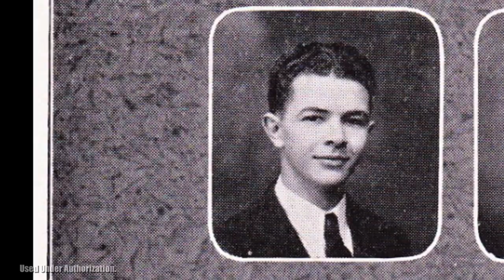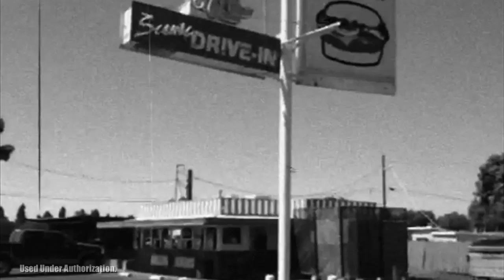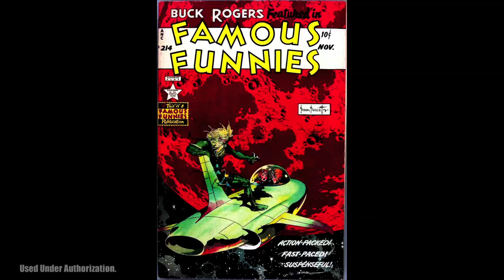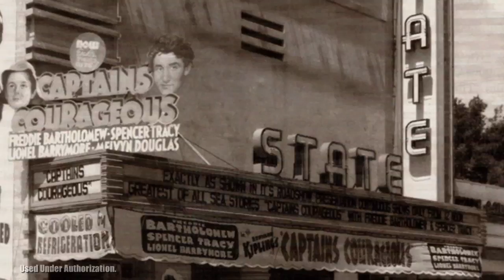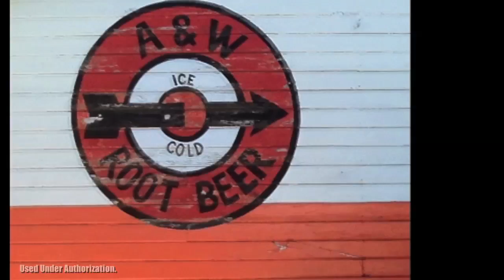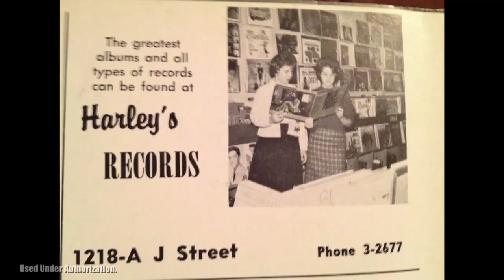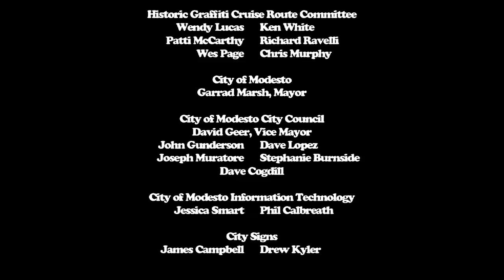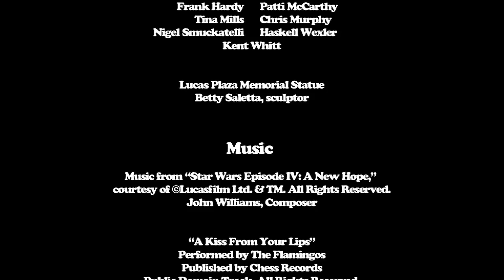American Graffiti - Modesto Historic Graffiti Cruise Route - #22 - Local Lucas History